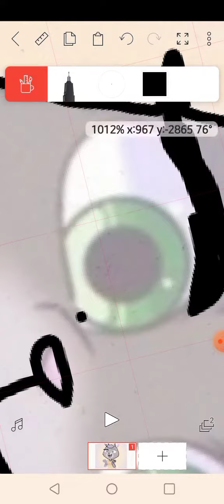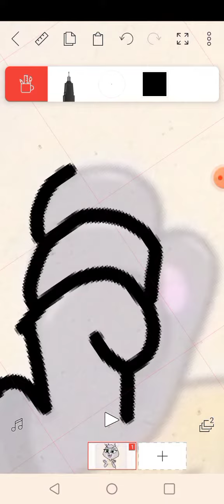COMO DESENHAR A BECCA 🐰 DO TOM FRIENDS!!!!!!!!!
eu usando a outra camada baixei a camada para FAZER O
DESENHO